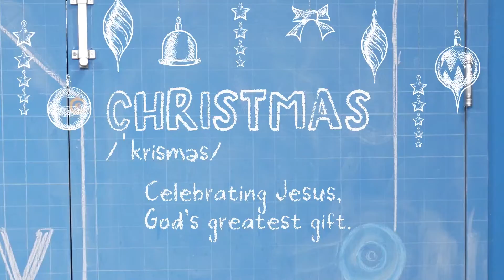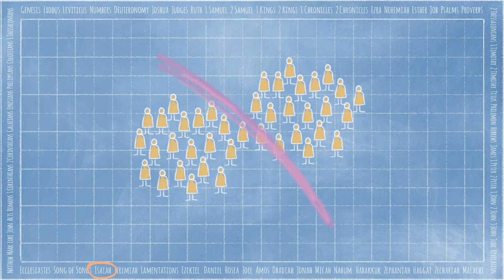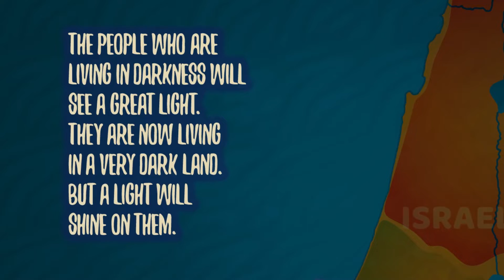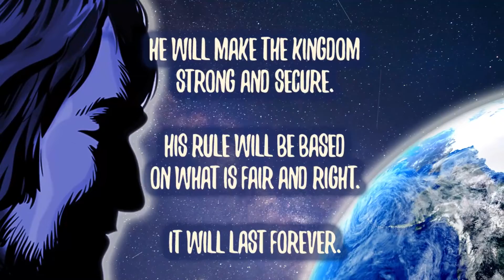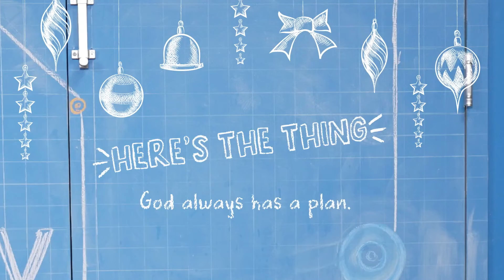K-3rd Grade - Bear Creek Children's Ministry (12/4/2022)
Story Focus: We kick off December with an Old Testament prophecy  found in Isaiah 9:6-7. The story of Christmas begins with  promises that God made long before Jesus was born.  God’s people had been waiting for hundreds of years for  God to send the Savior. Many gave up hope, but God  was still working in the background. The promises God  made and fulfilled remind us that God’s plans are best!

Bottom Line: God always has a plan. Sometimes it’s  hard to stay hopeful in the middle of a tough situation.  We want things to happen a certain way, and when they  don’t, we can become discouraged. Thankfully, when we  look through the Bible, we can see that God has always  been at work. When we remember that God faithfully  kept promises in the past, we can find hope because  God will continue to be with us through whatever we  face.

Key Question: What are your plans for Christmas?  While this might seem like a simple question, it starts a  good conversation about expectations for what we hope  will happen—not only during Christmas, but for any time  of the year. When our plans don’t go the way we expect,  how should we respond? This is a great way for preteens  to consider God’s plans to send the promised Savior.